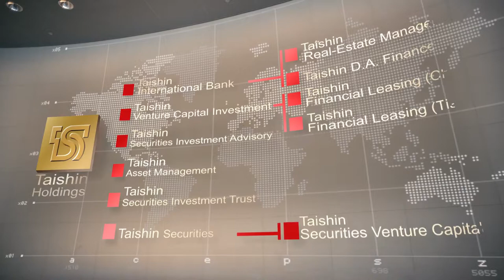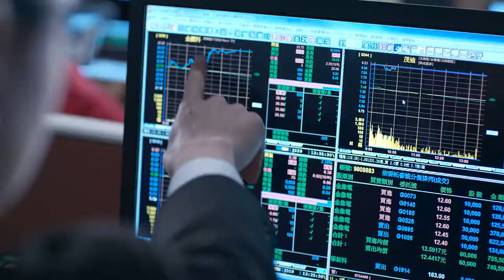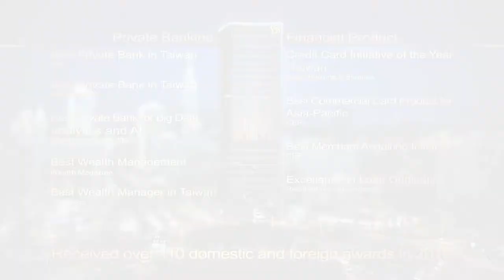Taishin, your smart partner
Taishin Financial Holding Co., Ltd (Taishin FHC) is a bank- centric financial holding company.
In 1992, Taishin International Bank (Taishin Bank) was established under the leadership of Chairman Thomas Wu. Taishin Bank has been committed to the philosophy and spirit of “innovation” since its inauguration, and expected itself to become a Smart Partner of its customers.
Taishin FHC was founded in 2002 for the purpose of providing a more comprehensive and diversified range of services. Taishin FHC employs innovative business models to set an example for its subsidiaries and affiliates including Taishin Bank, Taishin Securities, Taishin Securities Investment Trust, Taishin Securi- ties Investment Advisory, Taishin Venture Capital Investment, and Taishin Asset Management and provides a range of services that are more comprehensive and better meet the market demands.
The vision is to become one of the top finan- cial groups in the Chinese-speaking world.